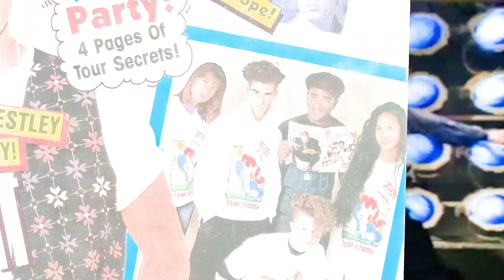The Party Reunion Concert Film Premieres JUNE 21st!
The Party reunited at House of Blues Orlando in Walt Disney World Resort to celebrate its 30th anniversary! Club Member FREE EARLY release of the docu-film VOD premieres JUNE 21!! Or you can rent the film starting JULY 1, 2023.